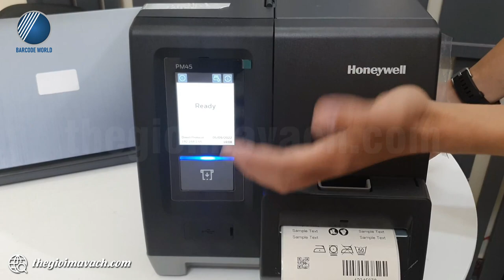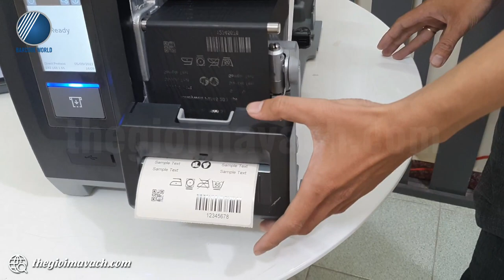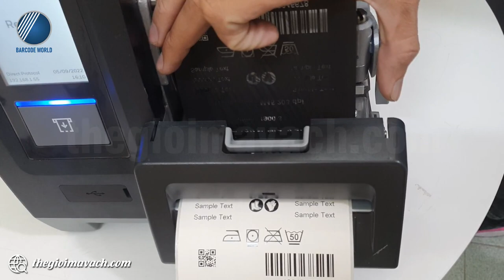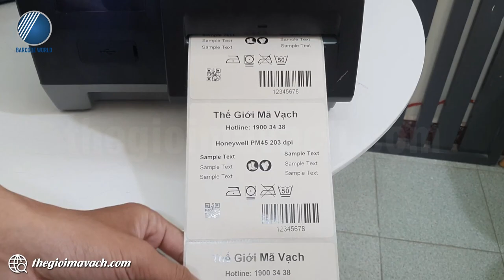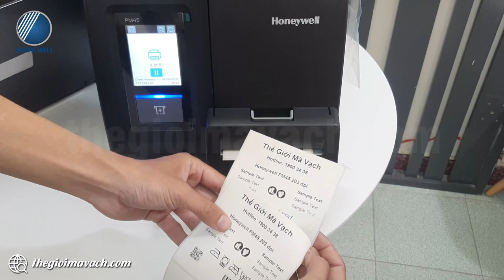Giới thiệu demo máy in mã vạch công nghiệp Honeywell PM45 (phiên bản full Option)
🌻Máy in mã vạch công nghiệp Honeywell PM45 cung cấp tới người dùng khả năng vận hành mạnh mẽ cho hiệu suất in vượt trội và tuổi thọ máy cao.
🌻Honeywell PM45 cung cấp sự đa dạng trong lựa chọn tính năng máy phù hợp với nhu cầu sử dụng như độ phân giải 203, 300, 406, 600 dpi, các lực chọn thêm về dao cắt, trục cuốn, ...
🌻Tốc độ in tối đa của thiết bị đạt đến 350mm/s cung cấp số lượng tem nhãn lớn trong thời gian ngắn.

⚡ Trong video hôm nay, hãy cùng Thế Giới Mã Vạch khám phá cụ thể hơn về máy in mã vạch công nghiệp Honeywell PM45 nhé!
Nội dung video bao gồm các phần như sau:
- 00:47 : Giới thiệu cấu trúc bên ngoài của Honeywell PM45
- 01:48 : Giới thiệu cấu trúc bên trong của máy in tem Honeywell PM45
- 04:01 : In test khả năng vận hành của máy in mã vạch công nghiệp Honeywell PM45.
- 05:00 : In test chức năng dao cắt của máy in Honeywell PM45.

💫 Khám phá nhiều hơn về thông số của máy in mã vạch công nghiệp Honeywell PM45